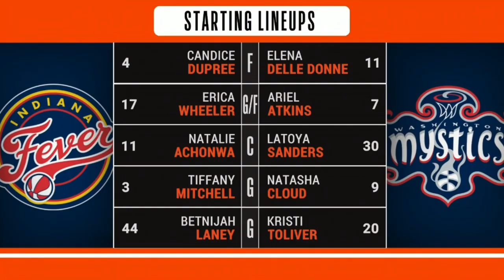[WNBA] Indiana Fever vs Washington Mystics, Full Game Highlights, August 8, 2019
WNBA Highlights Indiana Fever vs Washington Mystics, August 8, 2019.